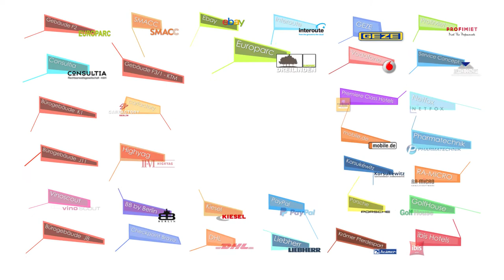Europarc Dreilinden Imagefilm 2018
Der neue Imagefilm für den Europarc Dreilinden 2018